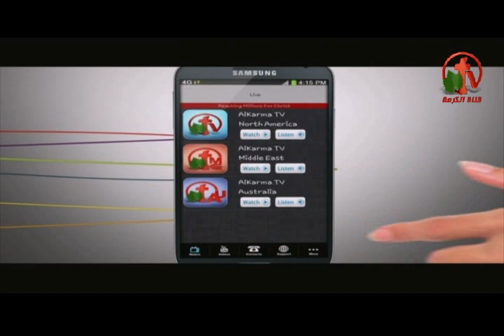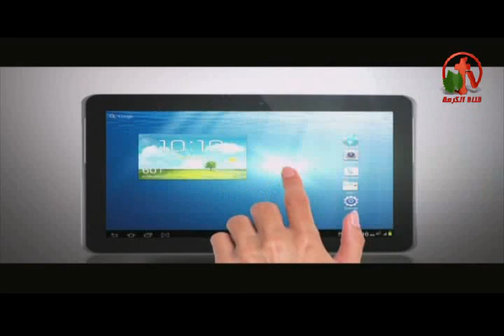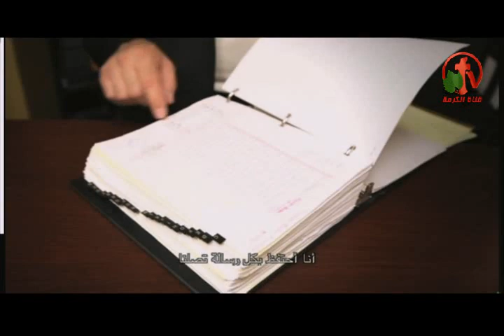من القلب للقلب مع فيكتور و ايلين و موضوع من الدمار للاثمار 2 Victor & Eileen Marx From Zero to Hero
Yvette Elbiady Isaac invited Victor & Eileen Marx at "From Heart to Heart" Program
The Title of the episode "From Zero To Hero (2)"